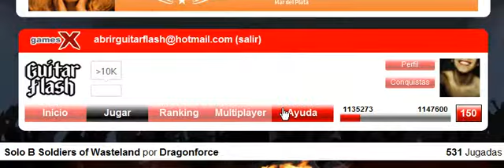Manqueando en el solo de Soldiers u_u